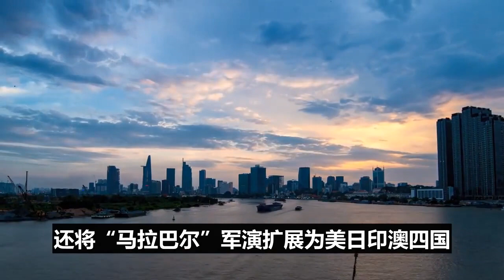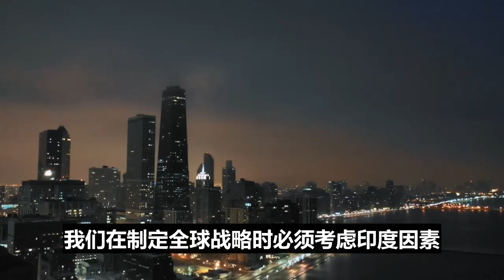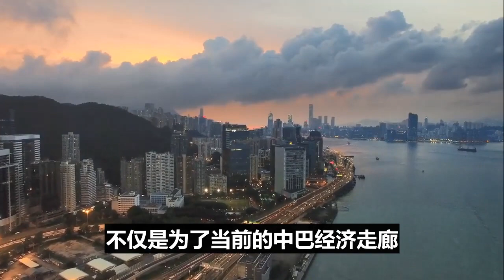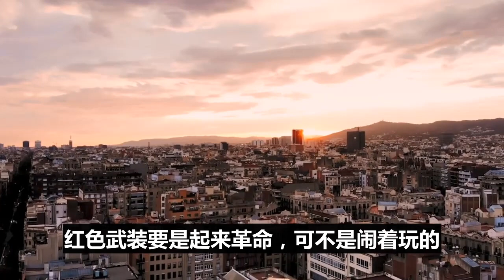印度拒绝加入RCEP！为破坏中巴经济走廊！狂砸6000万美元！勾结恐怖组织！中国震怒！一招要了印度小命！